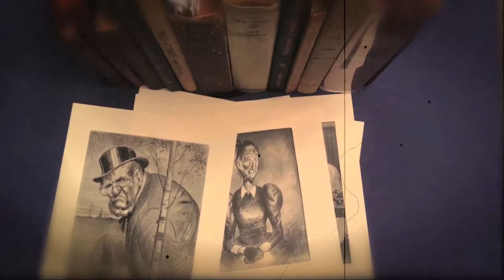Types of the Old Home Town - by Art Young (book trailer 1)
The Bethel Historical Society (Bethel Conn.) and the Art Young Gallery in conjunction with Bethel publisher Seraphemera Books, proudly announce the publication of the lost for-half-a-century and final unpublished manuscript of the “Dean of American Cartoonists” Art Young, Types of the Old Home Town.

 The collection of thirty-seven “Types” and their associated writings, originally began appearing over the course of 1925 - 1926 in The Saturday Evening Post.  Over time, Art Young expanded this collection of characters and at the time of his death in 1943, was seeking a publisher for the collection.
 For over half of a century, the completed-but-rough manuscript sat in a box in the back of a bookseller’s warehouse, until it was unearthed by a collector.  Now, for the first time, Types of the Old Home Town appears in a manner as close as possible to Art Young’s original vision.  A majority of these drawings have never before been published.
 In his own words from the autobiography Art Young - His Life and Times:  “These Types pictures I regard as my best contributions to folklore Americana.  Here was work which I greatly enjoyed, conjuring up from the days of my youth the characters that I had known back home.  And I had traveled enough to realize that they were not just local, but that their prototypes were to be found in hundreds or thousands of towns.”

 For nearly forty years, Bethel Conn was home and center to Art Young (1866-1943), the acclaimed illustrator whose work was published in magazines as diverse as The Masses, The Saturday Evening Post, Judge, The Nation, The Liberator, The New York Evening Journal, The New Yorker, Metropolitan, Puck, Cosmopolitan, and more.
 Opening March 27th, 2015 and running through April 26th, 2015, The Art Young Gallery at the 1842 Second Meeting House (home of the Bethel Historical Society), will host the first solo exhibition of Art Young’s work since 1939.  The  exhibit will feature many pages of one of a kind correspondence, a plethora of the publications in which Art Young appeared, numerous pieces of original art - including works from the extensive collection of Glenn Bray (author of the beautiful comic-art tome “The Blighted Eye”), as well as the jewel of the exhibit - the original large-format pen and ink illustration of “Capitalism” (also referred to as “The Last Supper”).  “Capitalism” is considered by many to be one of the top-three most famous works of Art Young and was included in the Contemporary American Artists exhibit at the immortal 1939 New York World’s Fair.
 All of these efforts have a singular goal in mind - to rekindle the legacy of Art Young - a Bethelite, an artist, a humanist, a humorist, whose name has been unceremoniously lost to time, but has yet to be forgotten.  Who better than his friends and neighbors, the family to which he always returned, to lift him up once more and keep his dream alive?

Types of the Old Home Town will be available on January 14th, 2015 - Art Young’s 149th birthday.  The book is an artistic piece to properly give homage to Art Young’s legacy - there is a numbered and limited first edition of 333 books.  They are all handmade and hand-stitched, hard-covered and dust-jacketed books.  Further, three random books in the run will have authentic Art Young autographs inserted into them as an added collector’s treasure!

A release party for the book, with a historical presentation, will occur Saturday January 24th 2015 at independent bookshoppe Byrd’s Books 126 Greenwood Ave Bethel CT